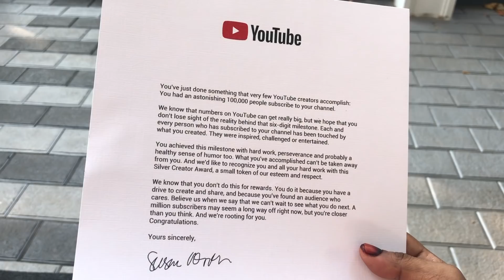എനിക്കും കിട്ടി Youtube Silver Play Button Award !!💃🏻💃🏻 Thanks a lot Friends 😍😍